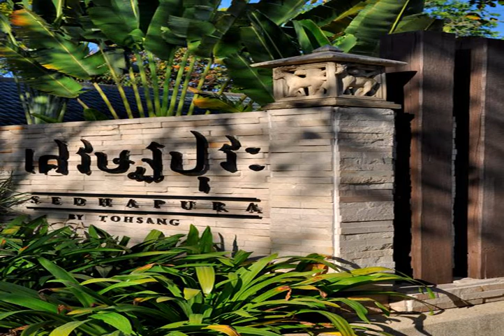Sedhapura By Tohsang Hotel - Khong Chiam - Thailand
Sedhapura By Tohsang Hotel hotel city: Khong Chiam - Country: Thailand

Address: 68 Moo 7 T. Ban-Huay-Mak-Tai, A.Khong Chiam, Ubon Ratchathani,34000 ; zip code: 34220

A 10-minute drive to Maenam Song Si, Sedhapura By Tohsang Hotel offers luxurious villas with a private pool and free Wi-Fi. Guests can have fun with Thai cooking lessons or indulge in spa treatments.

 -- Situé à 10 minutes en voiture du Maenam Song Si, le Sedhapura By Tohsang Hotel propose de luxueuses villas avec une piscine privée et une connexion Wi-Fi gratuite.

 -- El Sedhapura By Tohsang Hotel se encuentra a 10 minutos en coche de Maenam Song Si y ofrece villas lujosas con piscina privada y conexión WiFi gratuita. Además, propone clases de cocina tailandesa y tratamientos de spa.

 -- Das Sedhapura By Tohsang Hotel bietet Ihnen luxuriöse Villen mit eigenem Pool und kostenfreiem WLAN, eine 10-minütige Fahrt vom Fluss Maenam Song Si entfernt. Besuchen Sie hier Thai-Kochkurse oder genießen Sie die Wellnessanwendungen.

 -- Maenam Song Siまで車で10分に位置するSedhapura By Tohsang Hotelは、専用プールと無料Wi-Fi付きの豪華なヴィラを提供しています。滞在中は、タイ料理のレッスンやスパトリートメントを楽しめます。ツアーデスクでは観光ツアーを手配可能です。  チョンメック、パーテム国立公園、シリントンダムから25km、ウボンラチャタニ空港から95kmです。 ...

 -- Sedhapura By Tohsang Hotel酒店距离双色河（Maenam Song Si）有10分钟车程，提供带私人游泳池和免费无线网络连接的豪华别墅。客人可以享受泰式烹饪课程的乐趣，也可以尽情享受spa护理。旅游咨询台可以安排观光行程。  酒店距离Chong Mek、Pha Taem National Park国家公园和诗琳通大坝（Sirindhorn Dam）皆有25公里，距离Ubon Ratchathani Airport机场有95公里。 ...

 -- Отель Sedhapura By Tohsang расположен в 10 минутах езды от Мэнамсонгси. К услугам гостей роскошные виллы с частным бассейном и бесплатным WiFi. Гости смогут посетить тайские кулинарные занятия или заказать спа-процедуры.